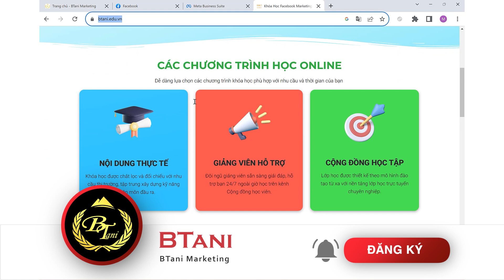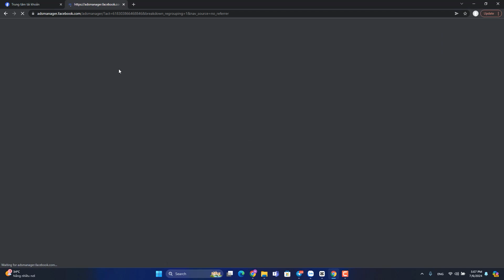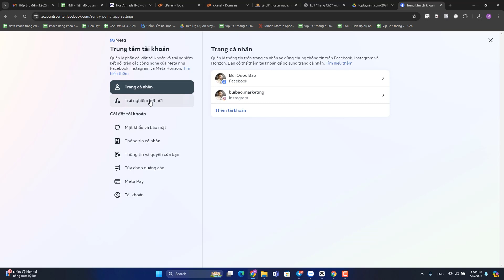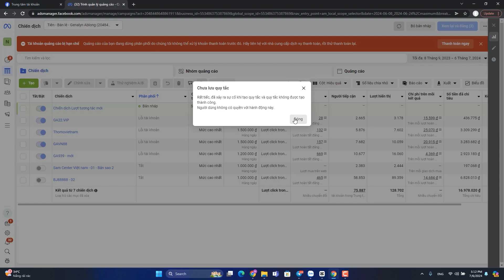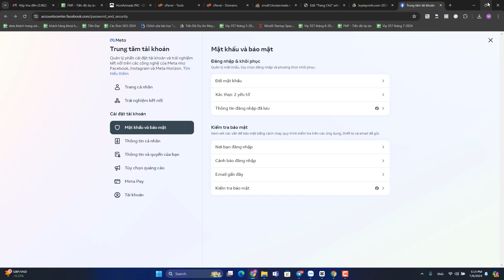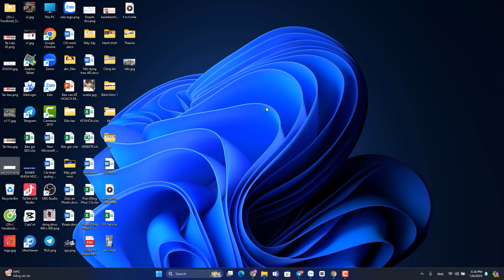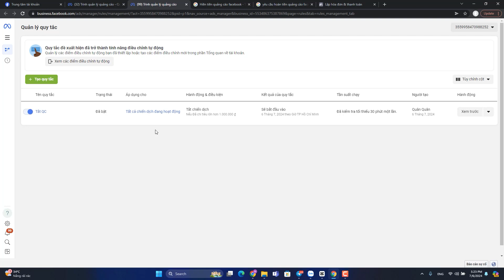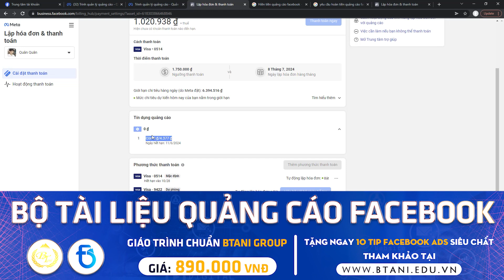Nguyên Nhân Và Giải Pháp Khi Bị Hack Nick Set Camp Trộm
Set camp Facebook trộm là một vấn nạn khá là nhứt nhói trong cộng đồng ads thủ, nạn nhân thường là các bạn mới hoặc dùng quá nhiều tài khoản quảng cáo. Vậy trong video này, hãy cùng BTani tìm ra nguyên nhân và giải pháp cho việc bị hạc nick & set camp trộm.

From BTani Marketing.
Nếu thấy hay và hợp lý, bạn hãy ấn Like, Share để mọi người cùng biết và đừng quên Subscribe kênh để học  thêm được nhiều kiến thức bổ ích về Kinh doanh Online nhé !

Hy vọng các video của chúng tôi sẽ giúp ích được phần nào để phát triển cho cộng đồng và xã hội. Xin chân thành cảm ơn !